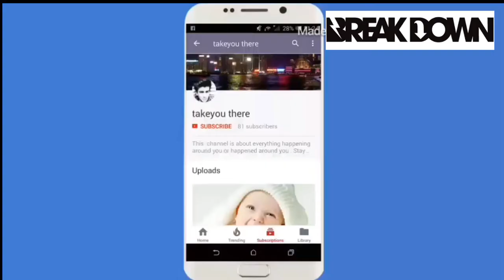IF YOU LAUGH, YOU LOSE Funniest Animal Compilation 2017 | Funny Pet Videos .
Funny Pet Videos has a brand new weekly challenge compilation for you. IF YOU LAUGH, YOU LOSE watching thing these funniest pet and animal clips, outtakes, bloopers and moments caught on tape.

Welcome to Funny Pet Videos, a channel dedicated to cute, fluffy cats and curious, rambunctious dogs. We are here to fill your life with more furry and funny things the adorable friends in our lives do. Every Thursday, Friday, Saturday and Sunday we'll have a new compilation of the funniest home videos of cats, dogs, birds and all kids of animals being equally hilarious and adorable. So sit back, relax and have a laugh on us.

TAGS USED :-
10 funny animals,
animals funny v,
animals having s*x funny,
animals maroon 5 funny,
animals maroon 5 funny video,
animals r funny,
animals unleashed funny,
charmx 2 funny animals,
funny 2 legged animals,
funny animals,
funny animals 1 hour,
funny animals 1 minute,
funny animals 10 hours,
funny animals 2 hours,
funny animals 2 minutes,